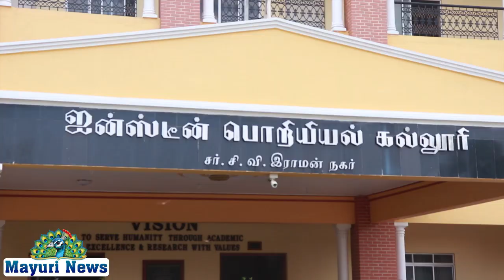ஐன்ஸ்டீன் பொறியியல் கல்லூரியில் 12ஆவது பட்டமளிப்பு விழா பேரறிஞர் அண்ணா அரங்கத்தில் வைத்து நடைபெற்றது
ஐன்ஸ்டீன் பொறியியல் கல்லூரியில் 12 ஆவது பட்டமளிப்பு விழா பேரறிஞர் அண்ணா அரங்கத்தில் வைத்து நடைபெற்றது